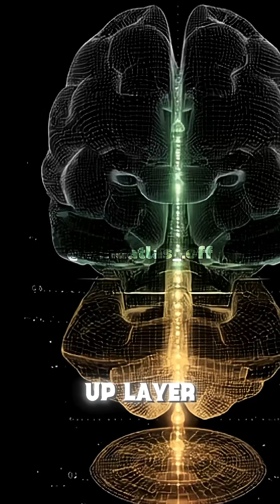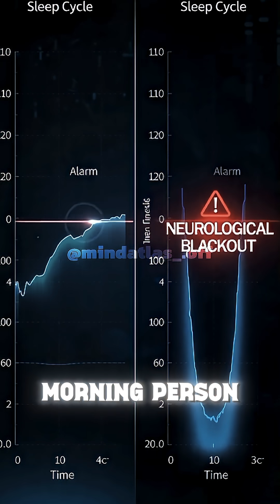🥱🫩Why You Feel Useless After Waking Up — The Science of Sleep Inertia🔎🧪😩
Most people think waking up groggy is normal — but it isn’t.
This short breaks down the real science behind sleep inertia, the neurological shutdown that makes you feel foggy, slow, and detached right after waking up.

When your alarm interrupts deep sleep, your brain is still filled with adenosine, your prefrontal cortex is partially offline, and your sensory system is rebooting from low power mode. This state can last from 10 minutes to over an hour, depending on where you wake up in your sleep cycle.

We explain the biology, the brain regions involved, and why waking up at the wrong moment sabotages your productivity, mood, and mental clarity. If you want to understand your own brain — and master your mornings — this MindAtlas explainer gives you the truth.